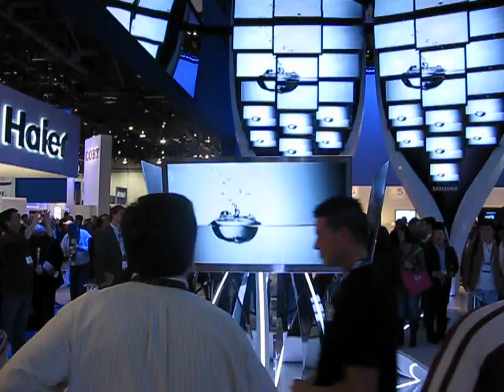Samsung-booth.AVI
This is awesome video taken from the Samsung booth at CES 2010. As you can see they are concentrating on their displays as usual with 3D being their main push this year. This setup was simply awe inspiring.